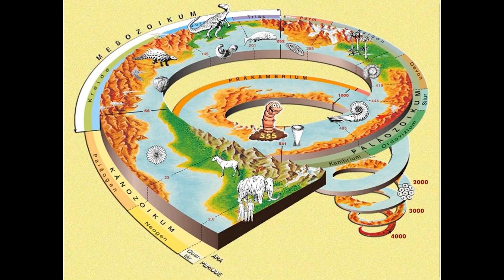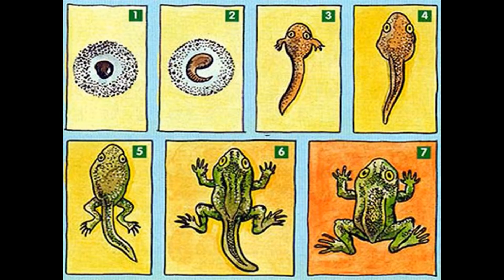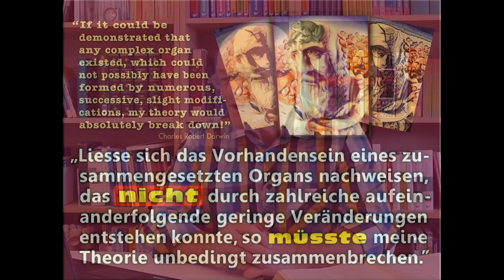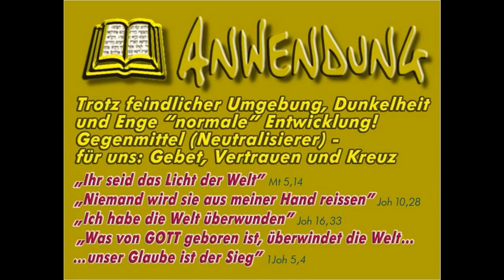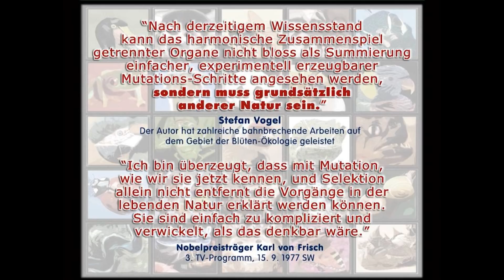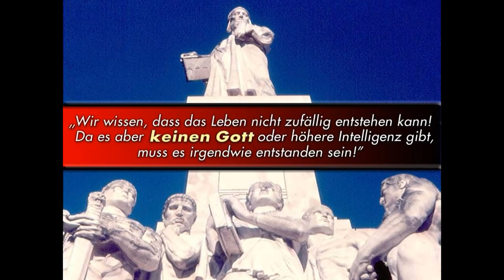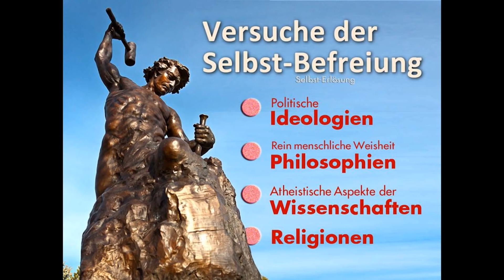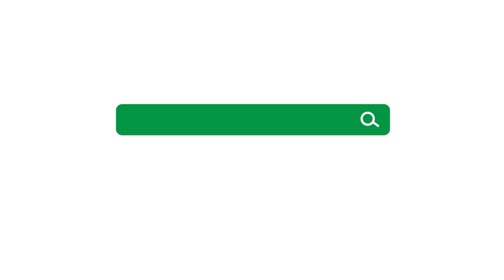Der apokalyptische Kampf gegen den Schöpfer – Stolpersteine 1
In seiner Serie «Der apokalyptische Kampf gegen den Schöpfer» geht Reinhold Federolf vom Missionswerk Mitternachtsruf auf das brisante Thema der Schöpfung und ihres Kampfes gegen den Schöpfer ein.

Produziert von unseren Missionaren Reinhold Federolf und Erich Maag.